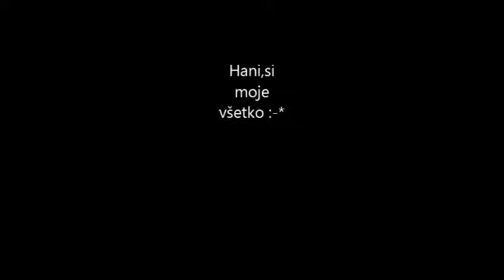pre Teba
najkrajšie chvíle v mojom živote sú tie s tebou :-*